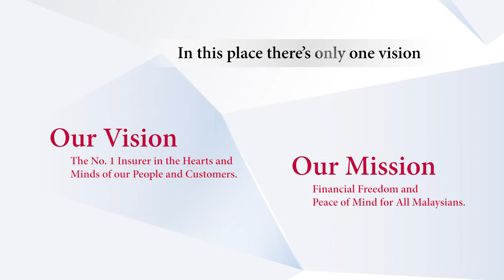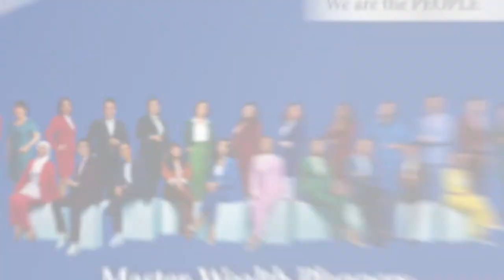Prudential Malaysia No 1 Song 2021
Prudential No 1 Song